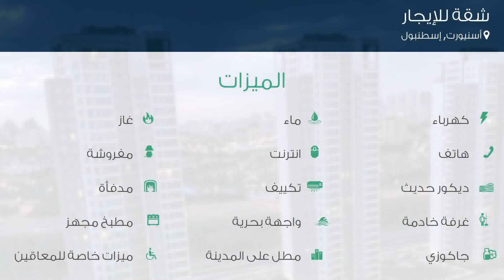شقة للإيجار في شارع Bahçeşehir Esenyurt Yan Yolu, أسنيورت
تفاصيل العرض:-

رقم: 4642643

شقة مفروشه غرفه وصاله ومطبخ وحمام في مجمع جول بانوراما للايجار الشهري السنوي

ميزات:-